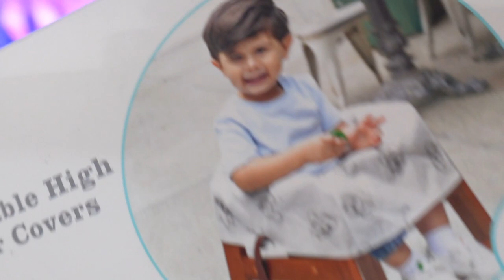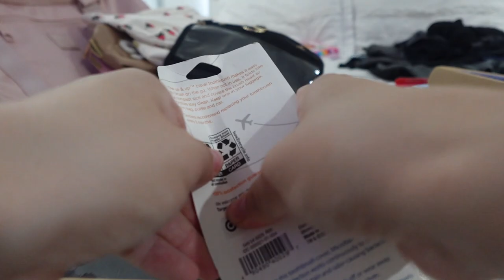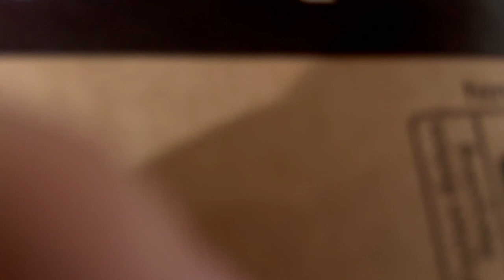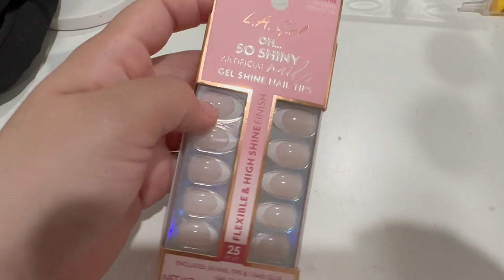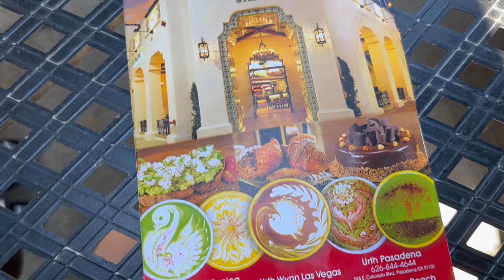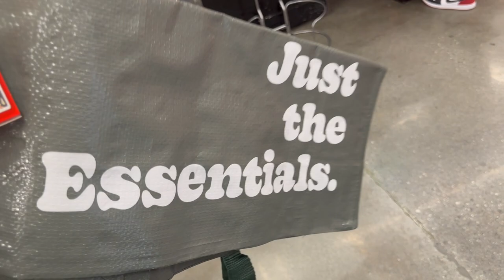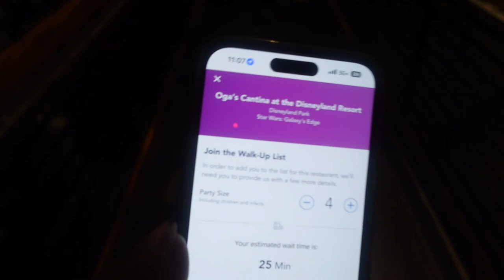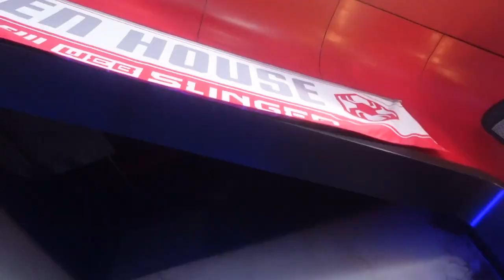Pack with me + Our FIRST family roadtrip! VLOG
Instagram & TikTok @gisellejespinoza